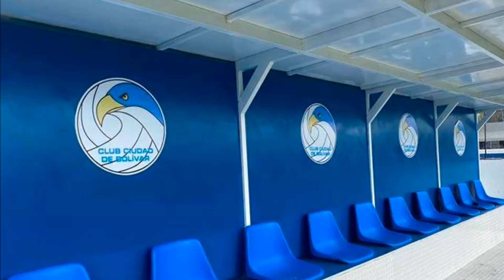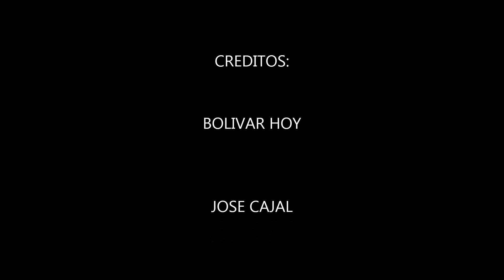Estadio Municipal Eva Perón (148) - San Carlos de Bolívar - (1080 HD)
El estadio municipal Eva Perón es el principal recinto futbolistico de la ciudad de Bolívar, en el mismo hace de local el club Ciudad de Bolívar una urbe de algo mas de 40, 000 habitantes ubicada en la llanura pampeana y que es cabecera del partido homónimo. Estadios del ascenso argentino de todas las categorías.